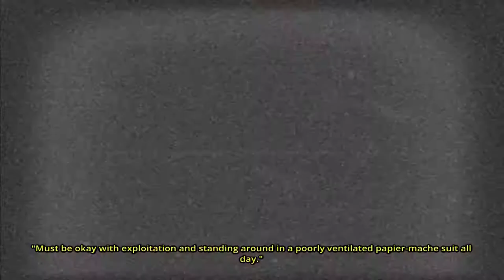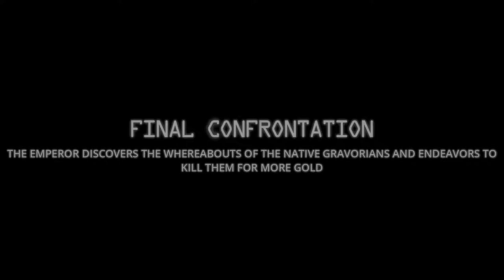The Deadly Tower of Monsters [6F] Breaking the Fifth Wall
As you'll know if you've read any of the previous descriptions, I'm not a fan of this game. I don't know why I continued playing it other than having nothing better to do. The combat isn't enjoyable. The conceit with the narrator was fun, but I don't think the bit they have at the end breaking the fourth wall really worked, and the narrator alone wasn't enough to carry the game.